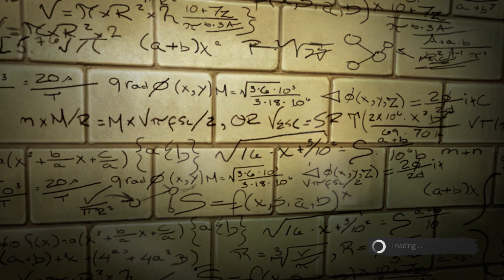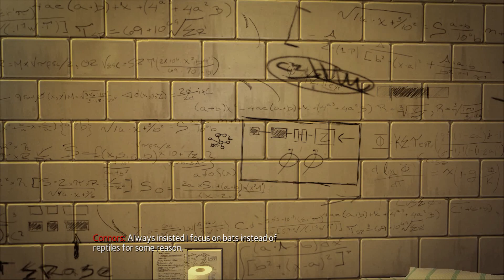THE AMAZING SPIDER-MAN Gameplay Part 1_PC ((1080p)) 60FPS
Dive into The Amazing Spider-Man Video Game, a thrilling virtual adventure bringing the iconic superhero to life like never before. Immerse yourself in stunning graphics, dynamic gameplay, and an expansive open-world New York City.

If you're enjoying the content so far, I'd really appreciate it if you could take a moment to hit the like button and Subscribe to GoodGamesWePlay to get all the new gameplay videos and walkthroughs of the latest games!